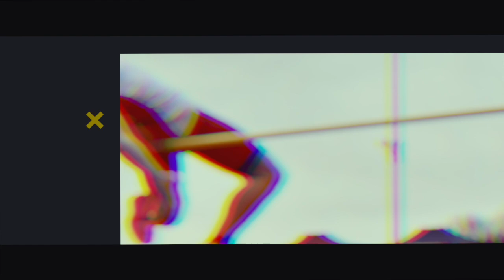MCA Live - Athletes in Action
Check out some of our athletes in action for the spring season!